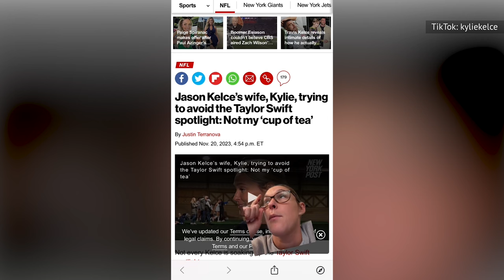Swift Finally Hangs Out With Jason Kelce & It's Catching Eyes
Bad blood in the VIP box? What's really going on between Taylor Swift and Jason Kelce's wife? Here's why Jason's behavior now has Swifties wondering if he's still okay with the relationship.